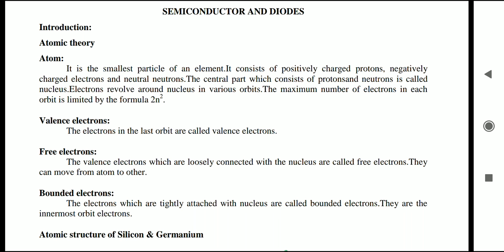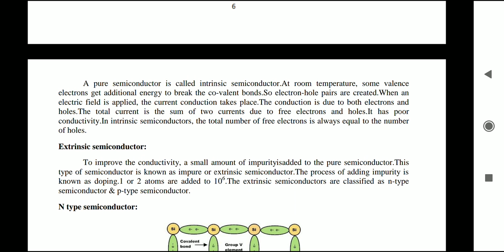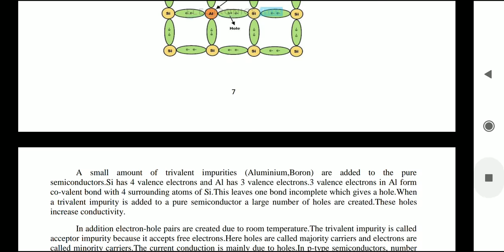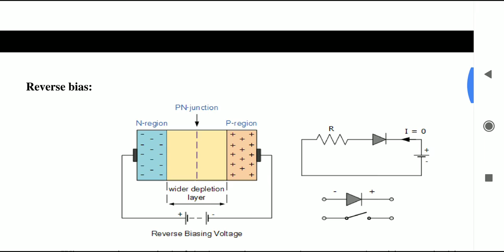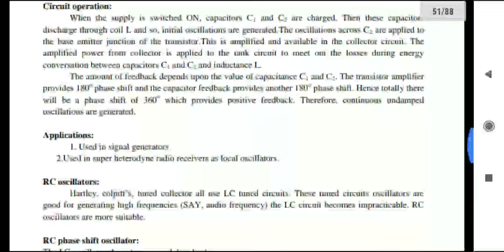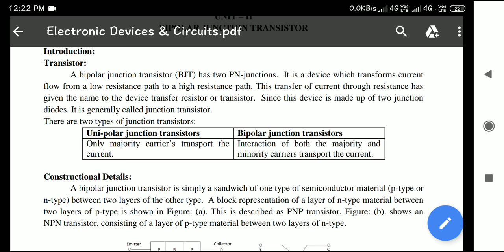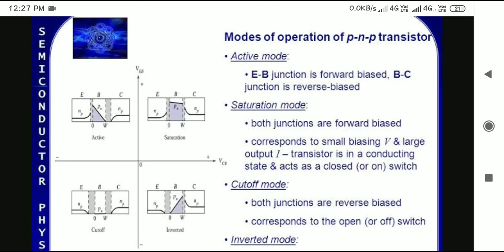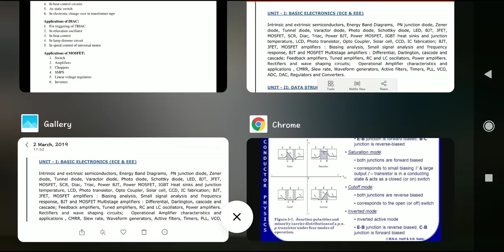Day #1 part #1 TNPSC ASE @ Basic electronics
Covered the half syllabus of basic electronics